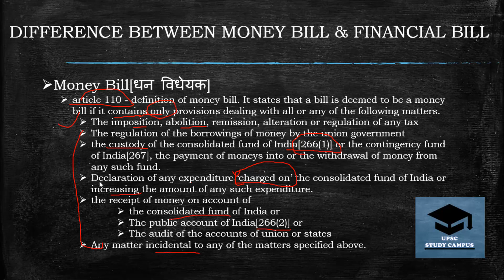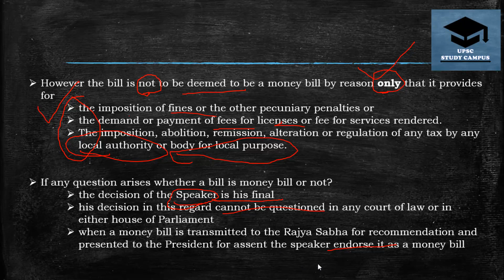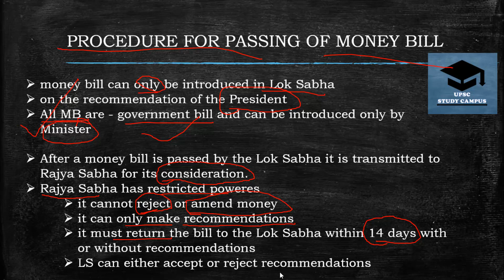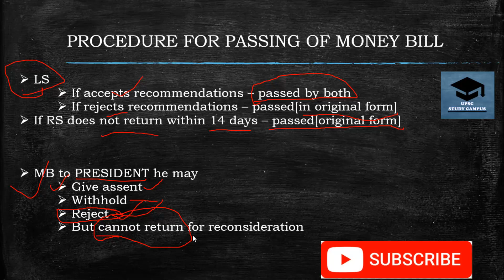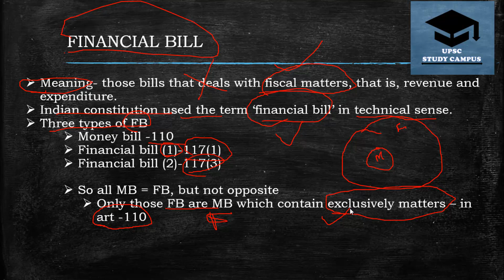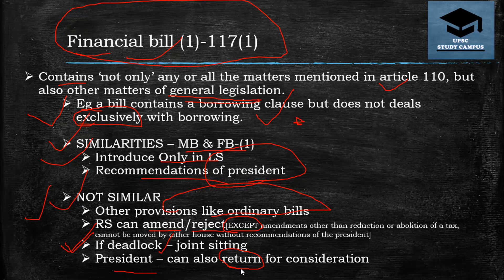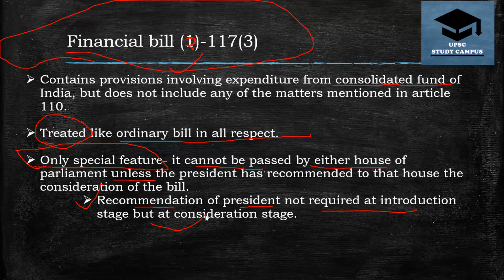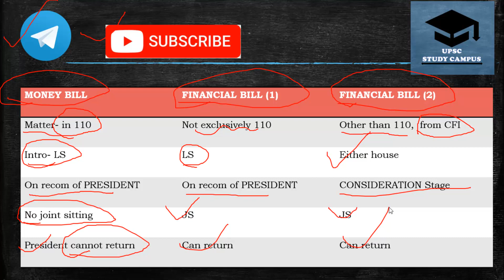MONEY BILL और FINANCIAL BILL में क्या DIFFERENCE होता है ?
This video tells about difference between money bill and financial bill. and what are the specific features of both.
FOR EVERY COMPETITIVE EXAMS
general studies videos
philosophy optional
indian economy
indian history
indian geography
indian polity
map study india and world
this channel is dedicated to those who want to learn a quality content free of cost. we upload videos on general studies and philosophy optional for upsc. in general studies videos of indian economy, history,geography, environment are available. those who are preparing for any exam must watch the videos.